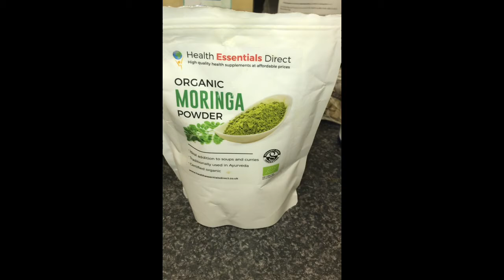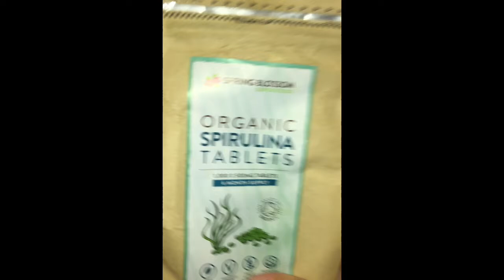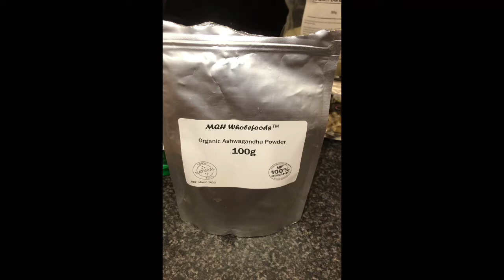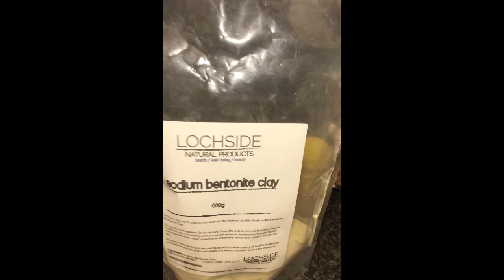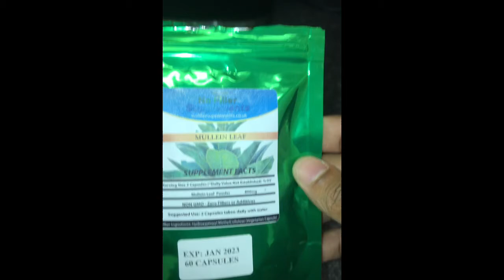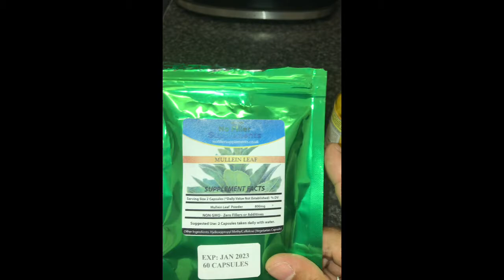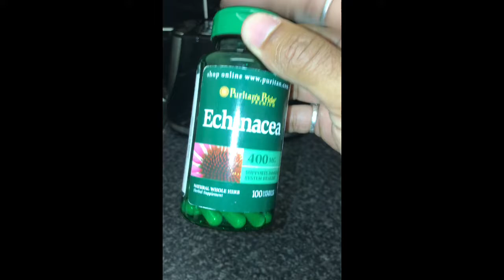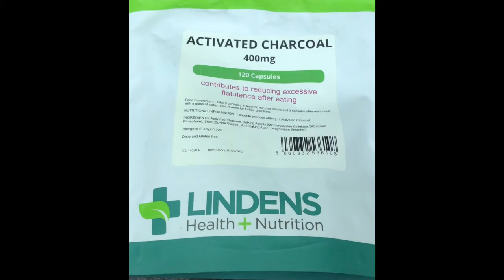Supplements 🌱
Natural supplements to heal your physical vessel